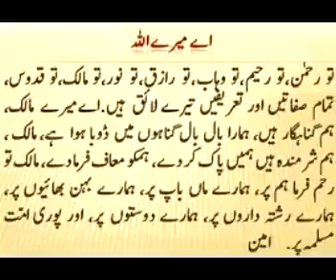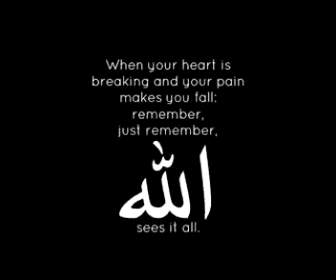question asked to shaitan by prophet MUHAMMAD ( s.a.w) by mufti saddam hussain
beautiful hadeess